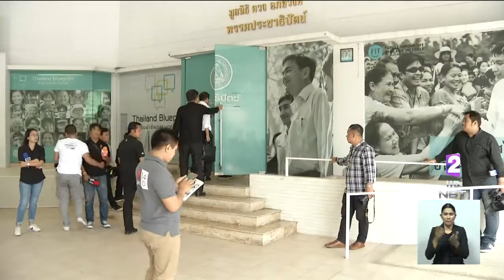"พลังประชารัฐ" เทียบเชิญ "ชาติไทยพัฒนา" เข้าร่วมรัฐบาล มั่นใจยังมีเวลารวบรวมเสียงตามกรอบเวลาที่กำหนด